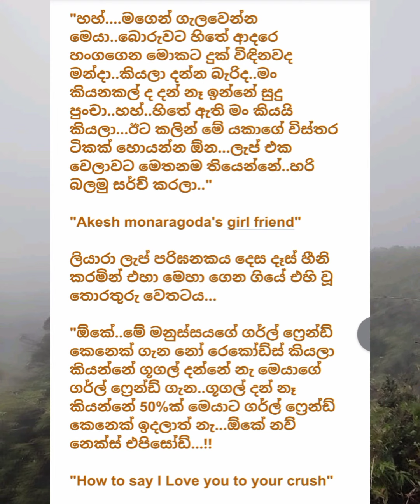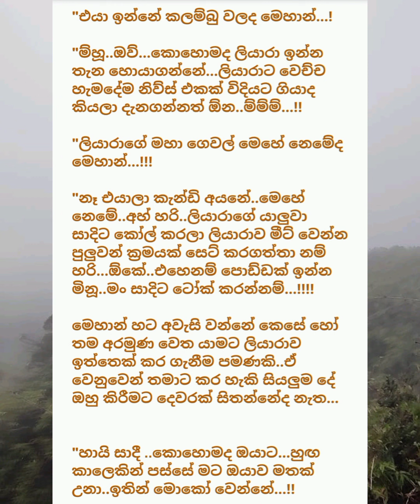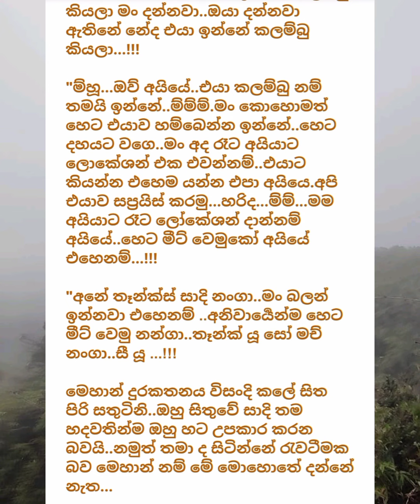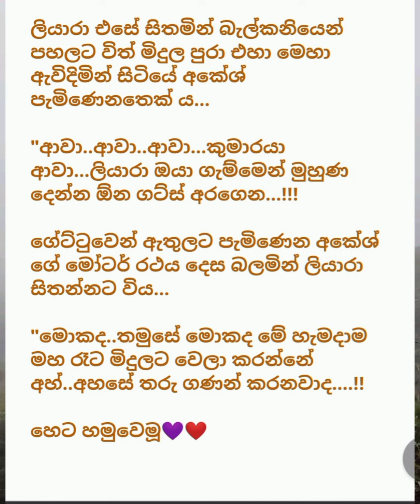♣නලු පෙම්වතා|සිංහල නවකතාව 19-20-21කොටස|Nalu Pemwatha | Sinhala Novels ♣️ ketkatha/Nawakatha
you can read variety of sinhala novels and short stories that written by me.

sinhala nawakatha
sinhala keti katha
sinhala novels
sinhala short stories
sinhala love stories
sinhala stories
sinhala adara katha
simhala nawals
novels read to online
nalu pemwatha